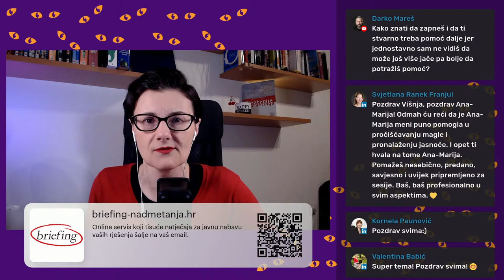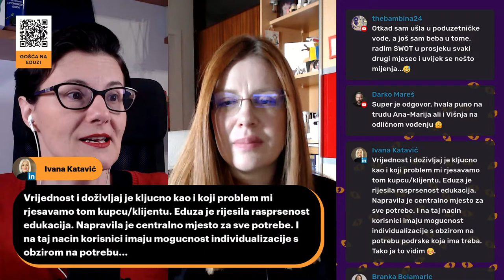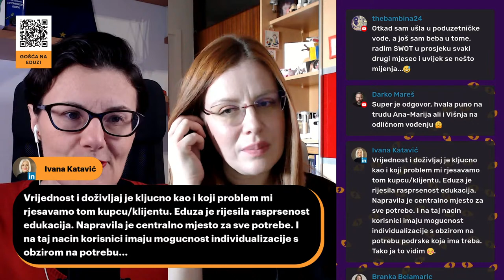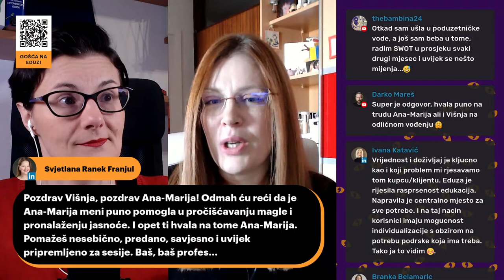Kako će moj novi biznis zarađivati novac | Ana-Marija Marić | #109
Na početku poduzetničkog puta jako je važno postaviti stvari na prave temelje da ne biste lutali i izgubili godine uzalud. Ako si i vi želite ocrtati jasnu sliku onog što nudite na tržištu, kome to nudite i kako, pogledajte ovu epizodu. Mentorica za razvoj poslovanja Ana-Marija Marić objasnila je kako to točno dolazimo do odgovora na temeljno pitanje poduzetništva: "Kako će moj (novi) biznis zarađivati novac?"

SPONZORI:
✨ Adverbilla vam pomaže zaposliti idealne kandidate:
koji znaju raditi, koje ne morate trenirati, i koje klasični portali za zapošljavanje ne dosežu. Javite se Adverbilli i zaposlite osobu za 2 tjedna

✨ Primajte sve natječaje javne nabave za vašu djelatnost putem emaila
Javna nadmetanja iz Hrvatske, BiH i svih zemalja regije. Registrirajte se za besplatni probni period od 14 dana

🎧 SADRŽAJ EPIZODE:
00:00 Zarađivanje novca u novom biznisu - Ana-Marija Marić
04:13 Lutanje na početku poslovanja
08:26 Kada tražiti pomoć?
17:34 Izazovi poduzetnika
28:52 Provjereni rezultati drugih ili metoda pokušaj/pogreška
36:22 Poslovni modeli kao temelj poslovanja
42:10 Alati za istraživanje poslovnih modela
59:46 Mentori poduzetnika
1:04:39 Povratna informacija korisnika usluga/proizvoda
1:10:32 BOOSTER - Mentorski program

👩‍💻 GOŠĆA: ANA-MARIJA MARIĆ
Ana-Marija posjeduje široku stručnu naobrazbu i 20-godišnje profesionalno iskustvo u području menadžmenta, stečeno u različitim sektorima, industrijama i projektima. Prvi je i jedini industrijski certificirani stručnjak za upravljanje promjenama (CCMP) u Hrvatskoj i regiji te je ujedno i certificirani stručnjak za upravljanje projektima (PMP), NLP leadership i coaching te dijagnostiku, promjenu i upravljanje organizacijskom kulturom. Također je i Mentor za razvoj poslovanja u sklopu projekta BOND-2, čiji nositelj je HAMAG-BICRO. U praksi se posebno specijalizirala za pitanja poslovne učinkovitosti te pokretanje i provedbu organizacijskih promjena i transformacija. Danas je vlasnica AMM CONSULTING-a i pruža savjetodavne i druge usluge vezano za poslovno i projektno upravljanje. Saznajte više o Ana-Mariji na njenom webu

💜 Eduza Show je live video podcast o poslovnim edukacijama, cjeloživotnom učenju i podučavanju. Namijenjen je profesionalcima koji žele napredovati u karijeri, a isto tako i stručnjacima koji žele educirati tržište da bi unovčili svoje znanje. Gledajte nas uživo svakog radnog utorka u 12 sati.

🎙️ VODITELJICA: VIŠNJA ŽELJEZNJAK
Višnja je pokretačica Eduze platforme za poslovne edukacije. Educira poduzetnike o B2B digitalnom marketingu, području na kojem ima više od 20 godina praktičnog iskustva.